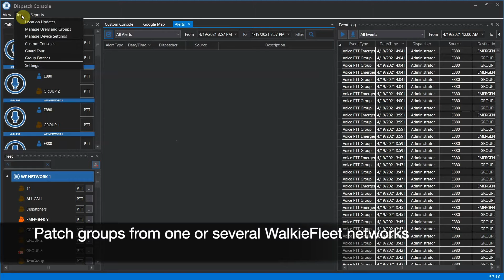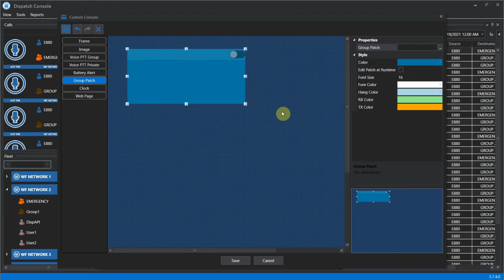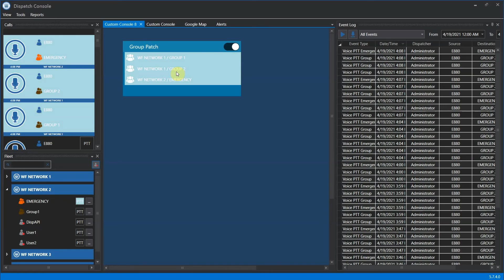Group Patches in WalkieFleet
Video explains how WalkieFleet provides capability to patch voice calls between talk groups from one or several WalkieFleet networks